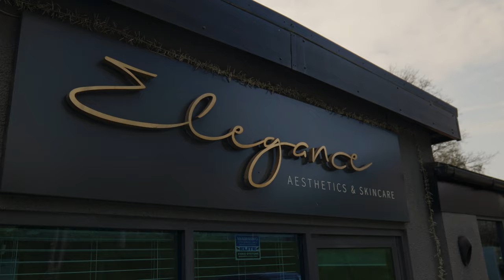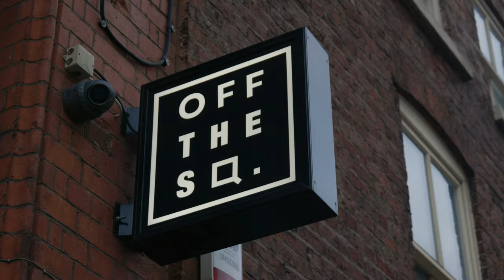Aonewho - Like We ft. Jaysti [Music Video] | P110